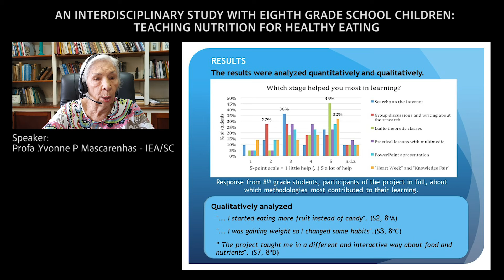PHAM 2021 Poster Session 3: Neucideia Aparecida Silva Colnago